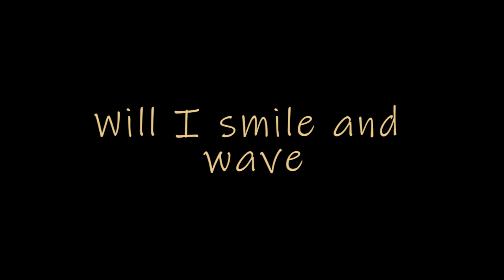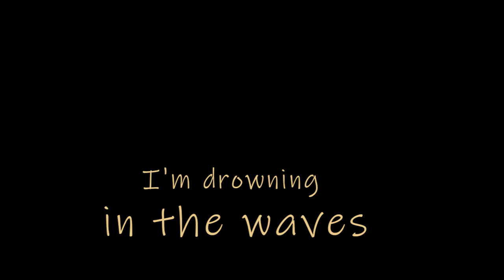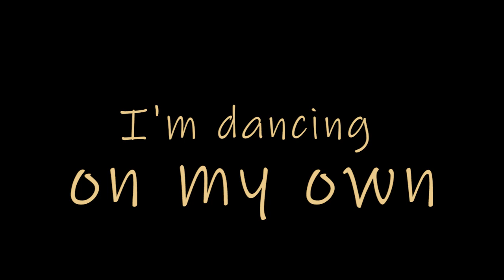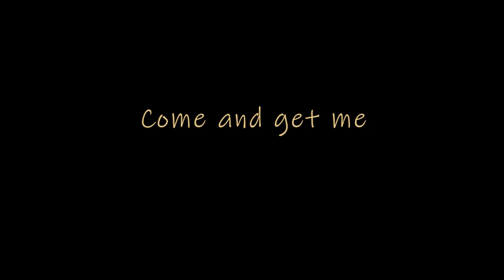on my own - Yuval & dvaash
Words and Music: Yuval Gershgoren
Production: dvaash

Thunder hits and snows
Then he shows across the road
And waves - hello

Will I smile and wave
telling him to wait?
..but it was already late, too late

Run i run ahead
Through the darkest ends
Bursting energy
Exploding down on me
Scared to lose control
I’m dancing in my own
Just dancing on my own

Please come and get me
I'm drowning in the waves
Let’s drift away
To a place with no repair
Upon this land of love and hate
We will never surrender
Run and fall
and go back
With no recall